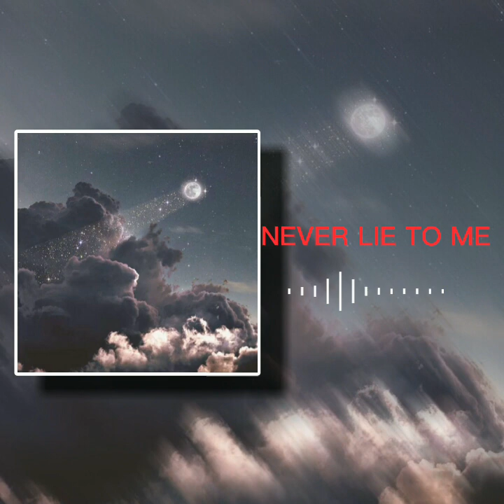never lie to me (slowed +reverb)